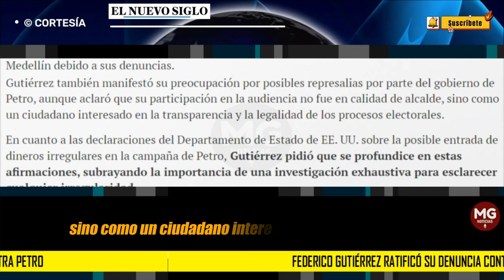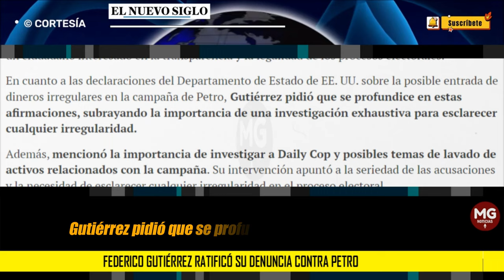ATENCIÓN ⚫ FEDERICO GUTIERREZ RATIFICA SU DENUNCIA CONTRA PETRO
En una audiencia ante la Comisión de Acusación de la Cámara de Representantes, el alcalde de Medellín, Federico Gutiérrez, elevó sus acusaciones contra el presidente Gustavo Petro, afirmando que la financiación de su campaña presidencial en 2022 involucra irregularidades que deben ser investigadas a fondo para salvaguardar la democracia y la legalidad del proceso electoral.